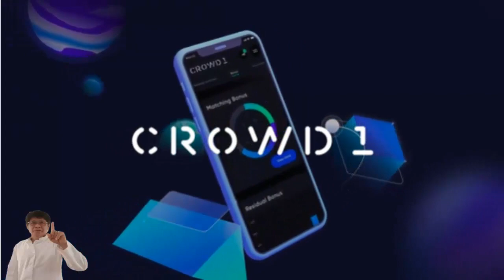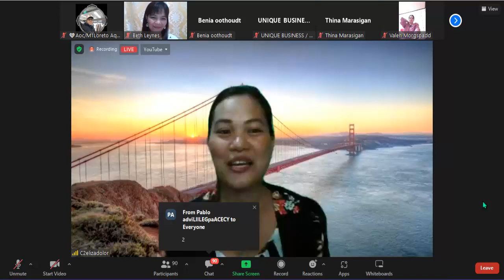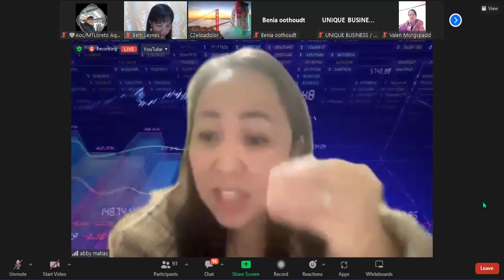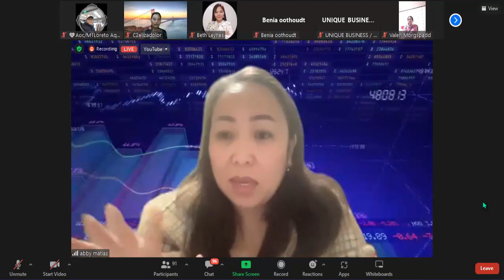Planet ix Attraction Strategies By Queen Expert Trainor Of Mission Control Coach Maam Abby Matias